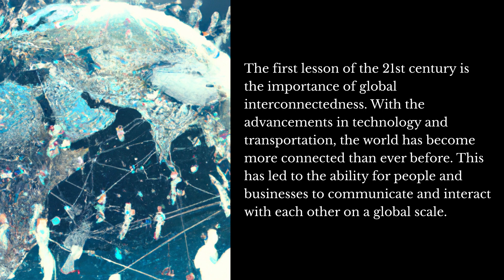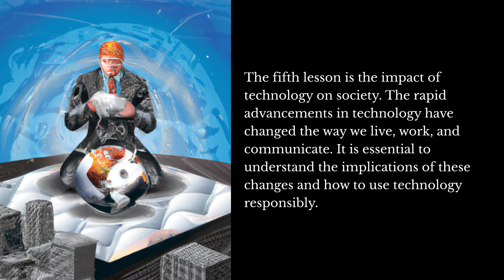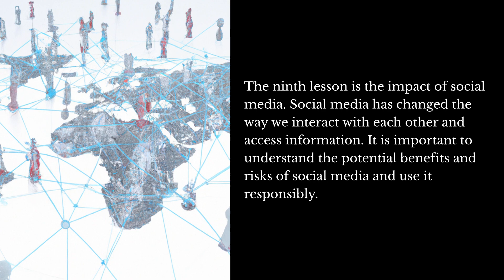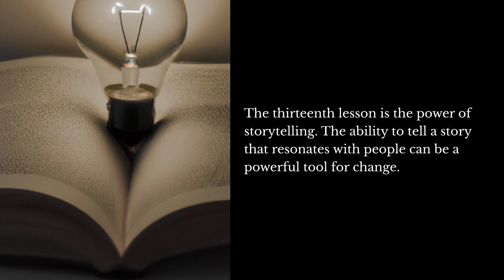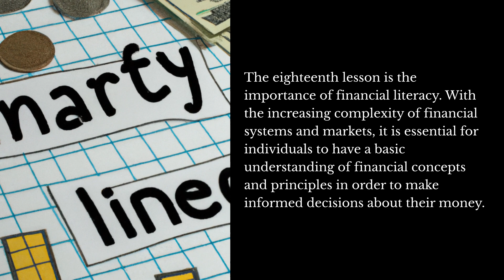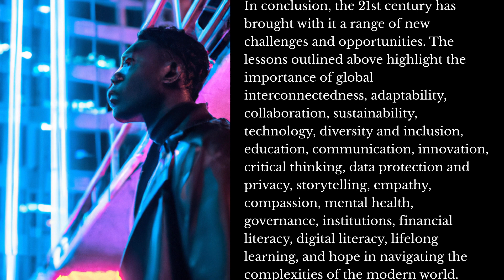ChatGPT Summarizes 21 Lessons for the 21st Century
Unleashing the Power of AI: ChatGPT & DALL-E's Book Summary Series

ChatGPT + DALL-E Summarizes Summarizes 21 Lessons for the 21st Century by Yuval Noah Harari

A look into learning with AI